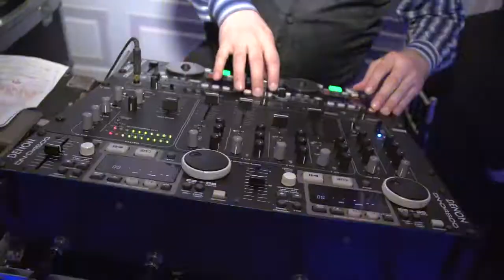DJ Tommy's Tunes - MC PJ - Sweet 16 at Flowerfield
MC PJ on a Sweet 16 at Flowerfield in St. James